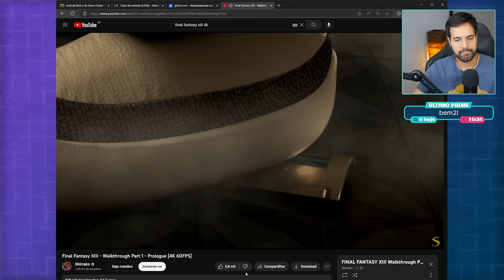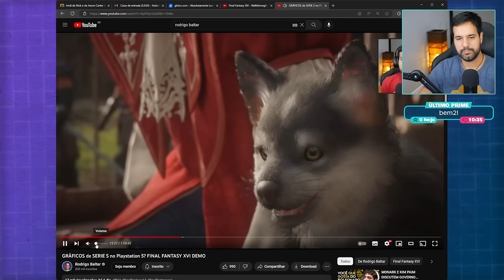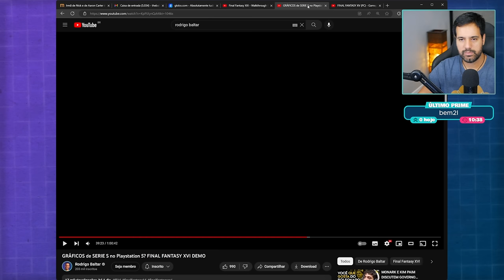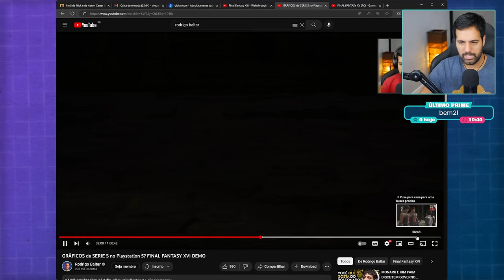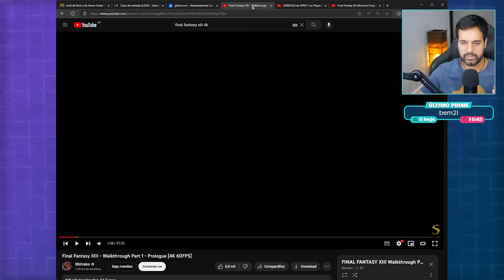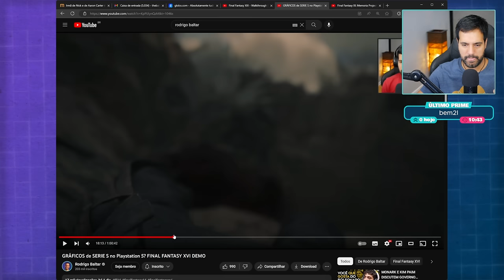Final Fantasy XVI parece pior que jogos antigos da Franquia?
Nesse vídeo quero da minha opinião sincera sobre Final Fantasy XVI ao testando a Demo do Game. O RPG de ação desenvolvido e publicado pela Square Enix é o décimo sexto título principal da série Final Fantasy e está programado para ser lançado em 22 de junho de 2023 para PlayStation 5.

✅ Final Fantasy XVI - PS5 na Amazon
Por R$ 314,00

✅ Grupo de promoções no Telegram